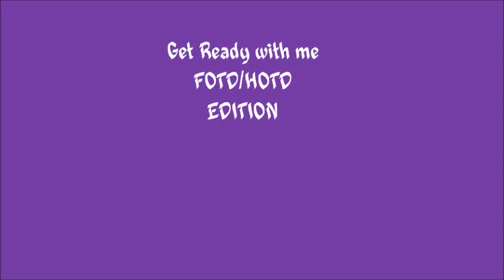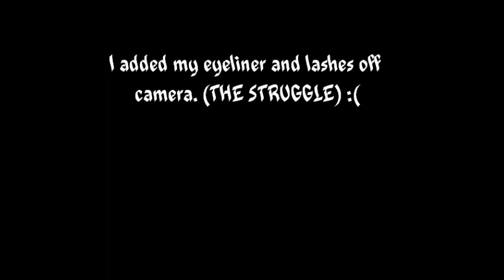GET READY WITH ME:FOTD/HOTD EDITION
Quick video  on my face and hair today.

clean &clear moisturizer
milk of magnesia (primer)
covergirl foundation (tawny)
nyx lipstick (#503)
coastal scents 88 eyeshadow palette
coastal scent  10 blush palette
bh cosmetic camouflage concealer
black opal face powder (dark)
black opal invisible  oil blocking powder
wet n wild lip liner (purple)
bh cosmetic malibu palette ( highlight)
cherry blossom eyelashes (#505)
coconut oil (hair)
nyx eyeliner pencil (medium brown)

I think that's it. If you have any questions leave it in the comment section below.